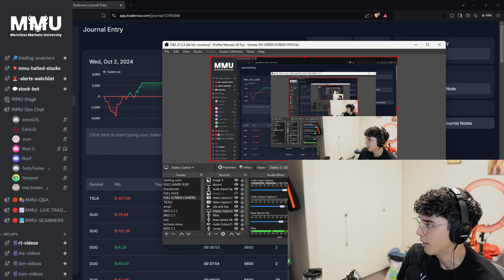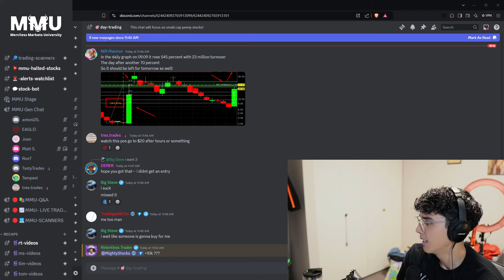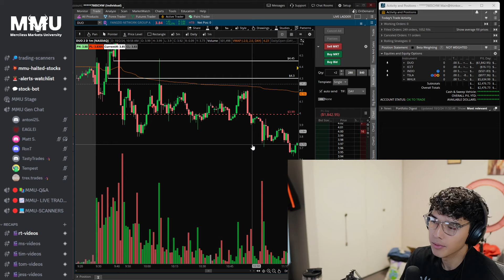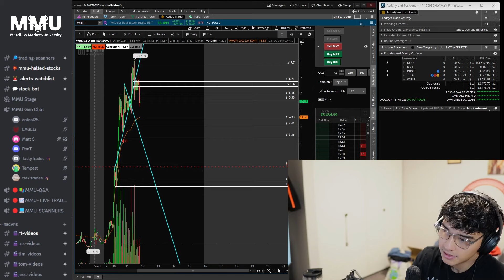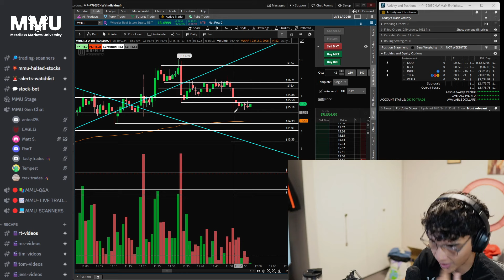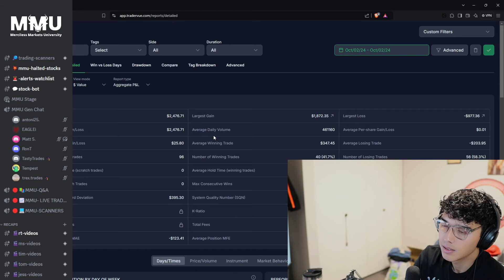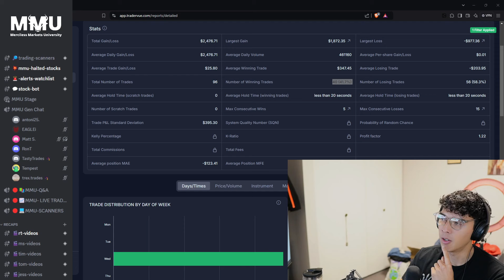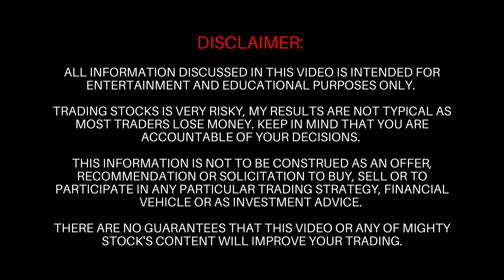THE MOST COMMON DAY TRADING MISTAKE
/ mightystocks

 / mightystocks

 / mightyscalper

Stock​market
Day​Trading